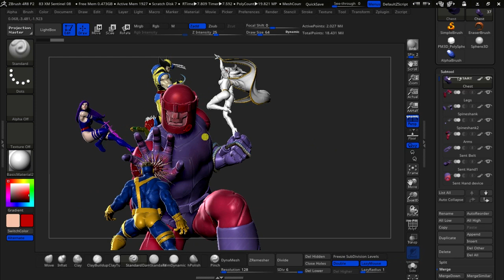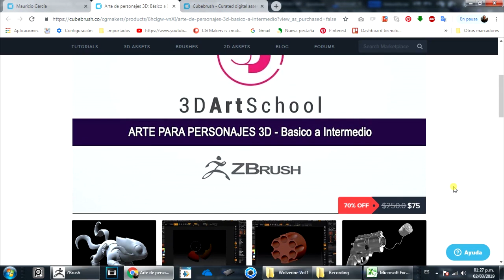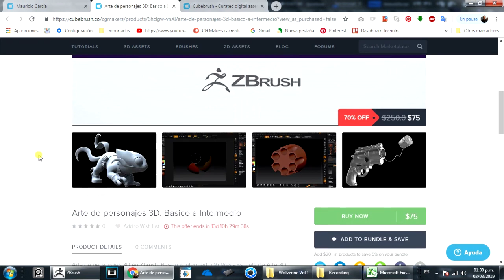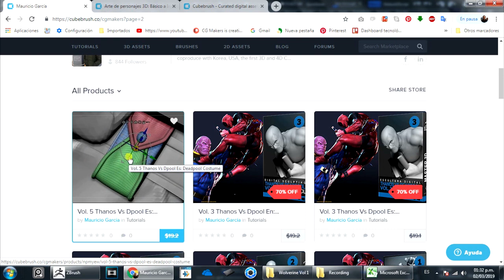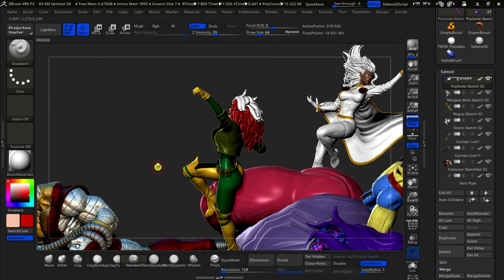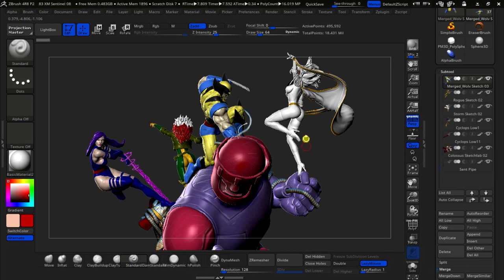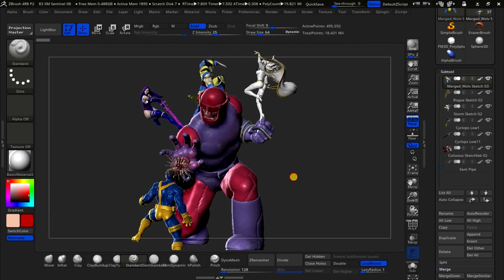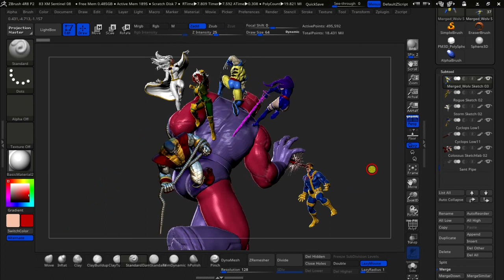🎁💥 INTRODUCCIÓN CURSO DE ZBRUSH GRATIS 💯: X-Men Vs Sentinel (Escultura para coleccionables)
🙋‍♂️ Hola amigos, les gustaría un curso de este diorama de X-Men Vs Sentinel (escultura para coleccionables - estatuillas en impresión 3D)? ¡Quién dijo yo!
Les dejo la info 🔻 🔻 🔻

🎁💥 [INTRODUCCIÓN Y ALCANCE DEL NUEVO CURSO] Curso de Zbrush GRATIS 💯: X-Men Vs Sentinel (Escultura para coleccionables)

❗️Disponible el 6 de Marzo en
a las 10 pm (-5 GMT Bogotá Colombia)